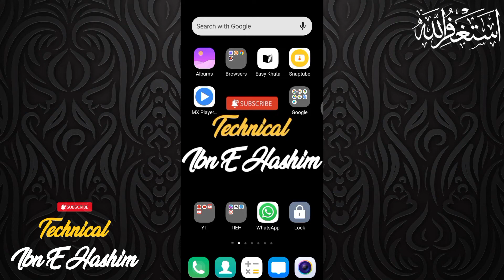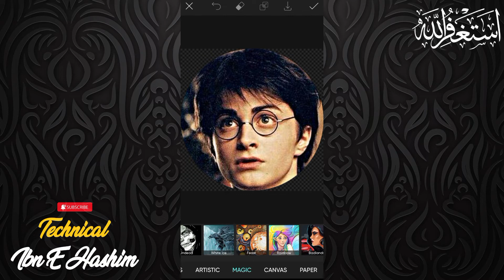Picsart Photo Editing Kaise Kare | Photo Editing Kaise Karen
Technical Ibn E Hashim 💫

Note:
Sorry Viewer's Unlock Version Upload Kia Tha Mgr YouTube Policies Ki Wja Sa Remove Kr Dia Hai Google Play Store Se Download Kare Ya Google Se.

editing,photo editing video
editing photos

Note:
Some Use Images, Music, Videos, Graphics, are shown in this video may be Copyrighted to respected owners, not mine.